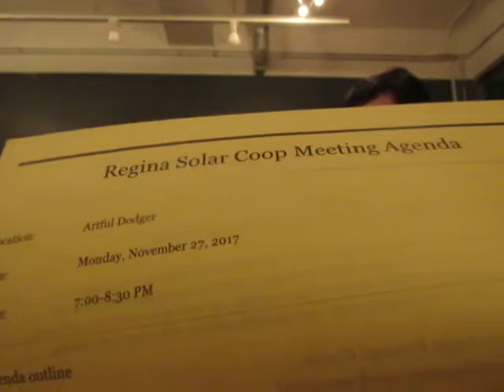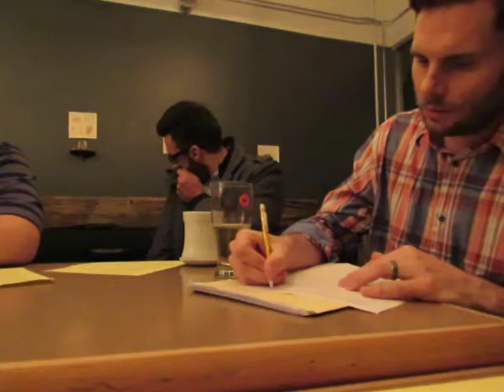Regina Solar Co-op Nov 27, '17 -3514